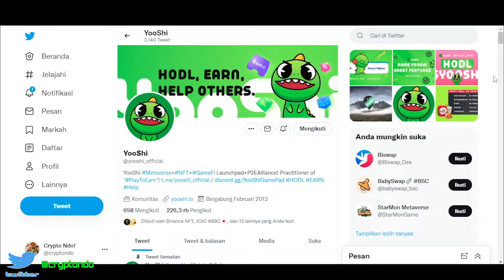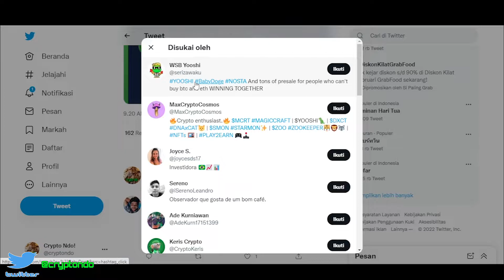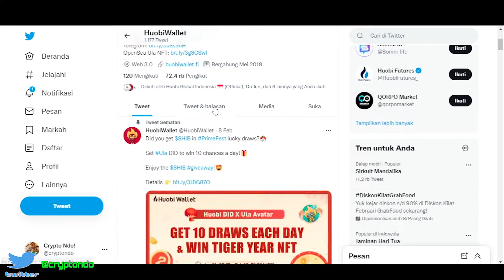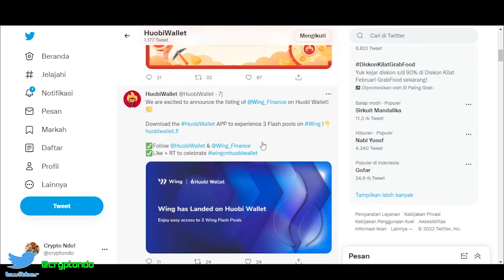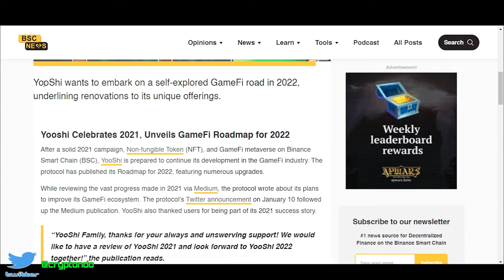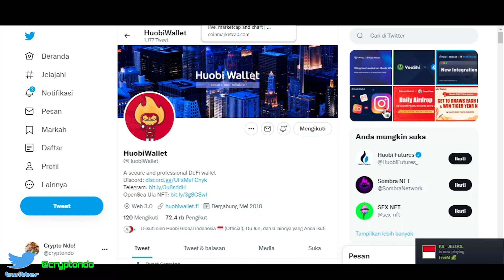YOOSHI MASUK KE HUOBI !? BENERAN INI !!?? WAH GOKIL SI TOKEN YOOSHI MARKETING DEVELOPERNYA 🚀🤑